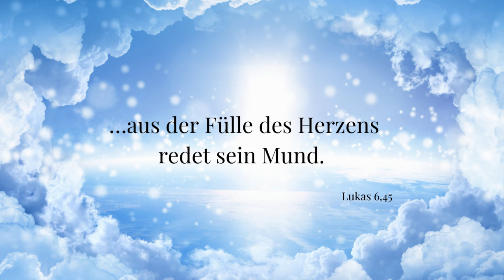So zerstören Lästereien dein Leben | Tägliche Andacht | Miriam Martin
Nach dem Wort Gottes Leben, seinen Willen kennen und dein Erbe in Christus antreten!

Spendenkonto:
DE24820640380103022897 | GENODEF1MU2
VR-Bank Westthüringen
Martin, Miriam

MiriamNach dem Wort Gottes Leben, seinen Willen kennen und dein Erbe in Christus antreten!

Spendenkonto:
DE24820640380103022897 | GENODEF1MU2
VR-Bank Westthüringen
Martin, Miriam

Miriam